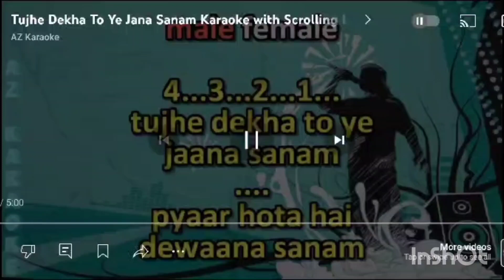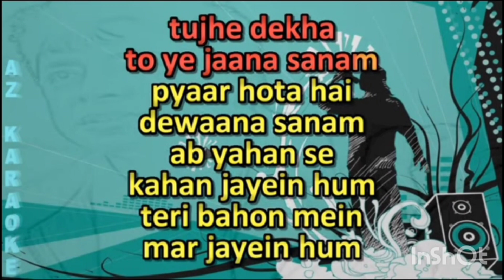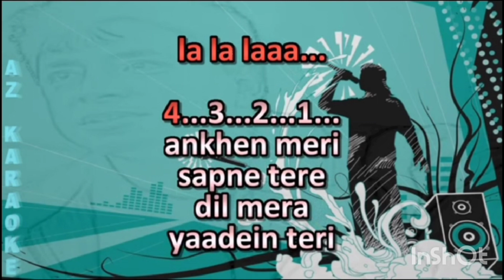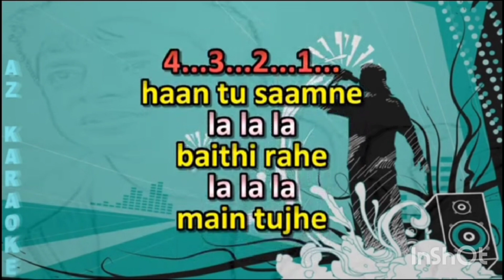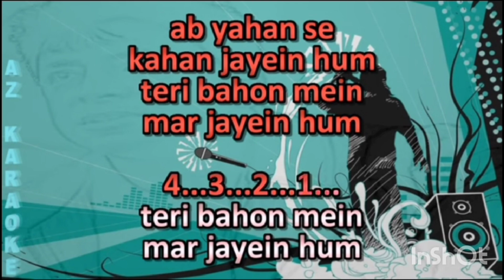ഒറ്റ ദിവസം കൊണ്ട് പഠിച്ച് പാടിയതാണേ ❤️🥰 please support 🙏avani's sparking world